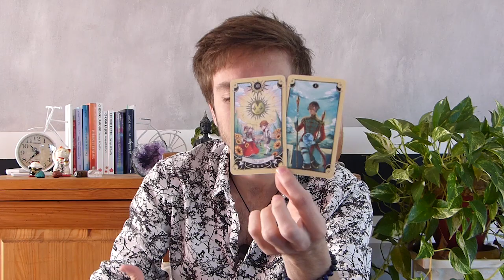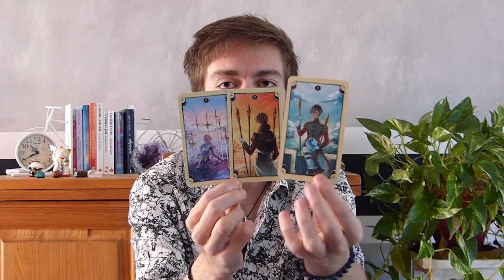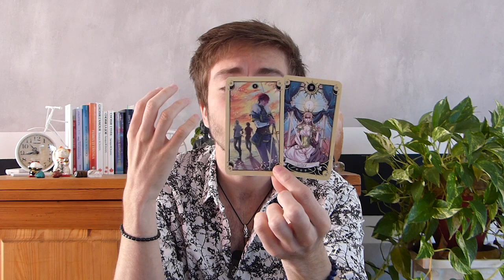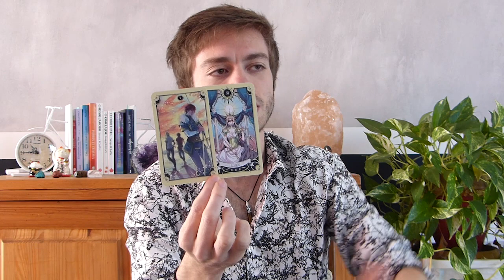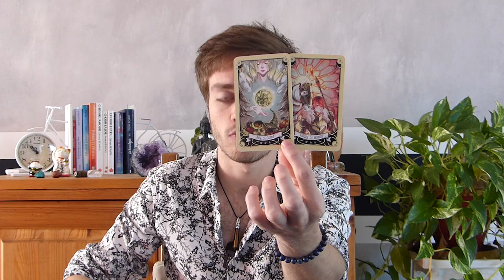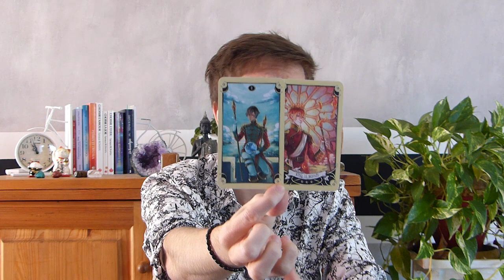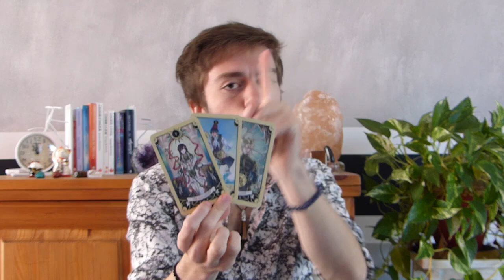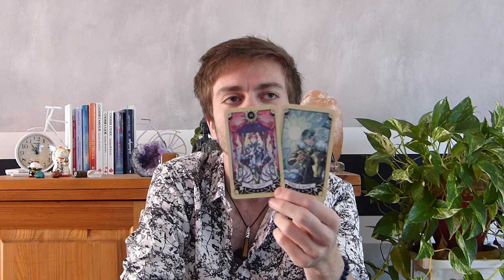♑ CAPRICORNE : Le goût amer du regret... DECEMBRE 2019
Musique utilisée dans cette vidéo:
- Sappheiros : Beyond